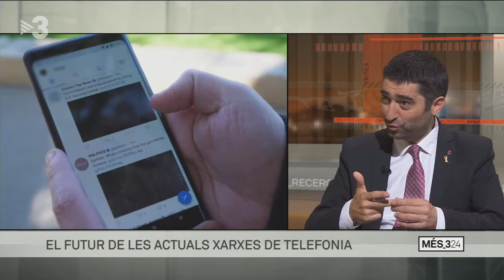Prueba piloto con 5G en TV3. Jordi Puigneró conseller de Polítiques Digitals i Administració Pública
La Corporació Catalana de Mitjans Audiovisuals (CCMA) fa un salt endavant en les retransmissions en directe i per primera vegada TV3 retransmetrà a través de tecnologia 5G la manifestació multitudinària convocada per les entitats sobiranistes l’11 de Setembre. Aquesta transmissió serà possible gràcies a la iniciativa de la CCMA i el Departament de Polítiques Digitals i Administració Pública en el marc de l’aliança 5G Barcelona. La retransmissió serà possible gràcies a la xarxa 5G de Vodafone, que aporta la connectivitat a través de les antenes 5G que ja té desplegades i disponibles a la ciutat de Barcelona.

A banda de ser la primera vegada que una transmissió multicàmera de TV3 inclou aquesta tecnologia per al transport de senyal (imatge i so), serà el primer cop a tot l’Estat en què una cadena de televisió retransmet un acte en directe a través de la xarxa 5G comercial (és a dir, ja disponible) des d’un entorn real públic, obert i multitudinari.

Un equip de TV3, situat a peu de carrer des de la plaça Espanya, anirà equipat amb un telèfon intel·ligent 5G de Samsung amb la voluntat de captar el punt de vista dels manifestants. El senyal i la connexió no es fa per les vies d'enllaç tradicionals sinó a través de la xarxa de telefonia mòbil 5G de Vodafone.

A més, també es farà ús de la xarxa 5G per fer arribar el senyal d'una altra càmera que estarà situada dins una habitació de l'Hotel Catalonia Plaza. Aquesta càmera estarà connectada a la seu de TV3 mitjançant un terminal Samsung 5G i tindrà una fibra òptica de backup, cosa que suposa un canvi de paradigma, ja que habitualment la fibra òptica és l’enllaç primari, i la xarxa mòbil, el backup o secundari.